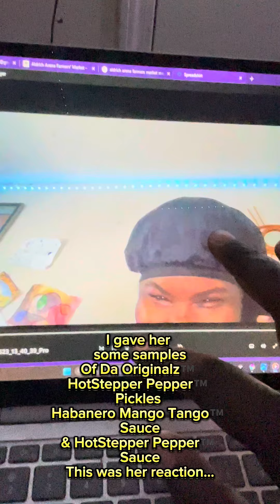Forever Grateful. | KEEP GOING | God Tier Quality